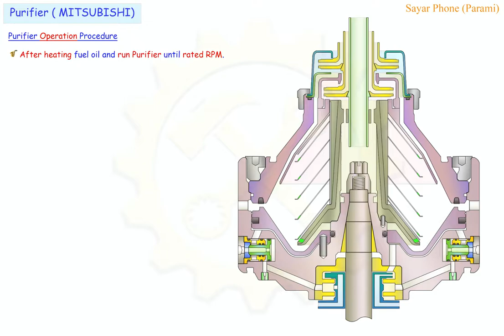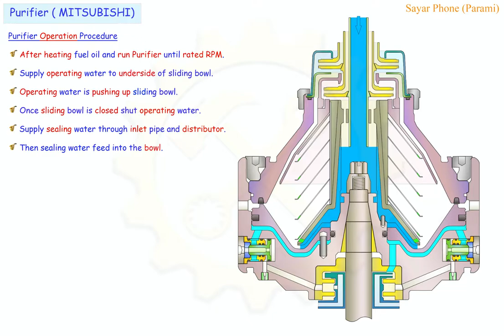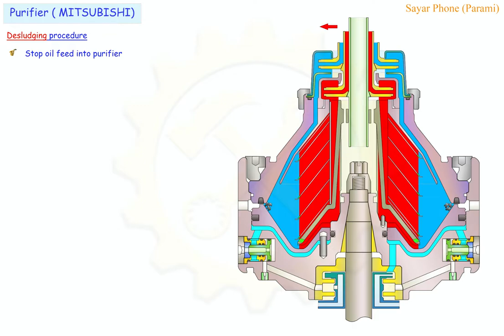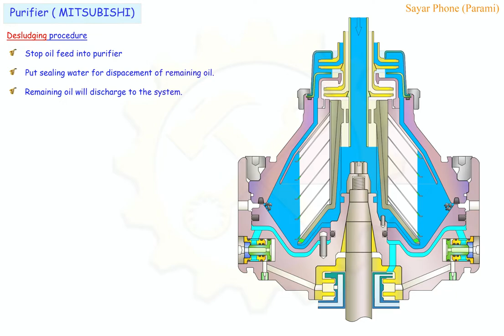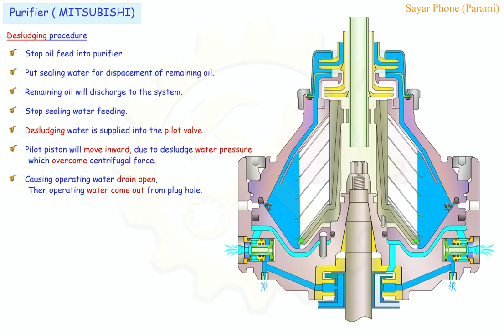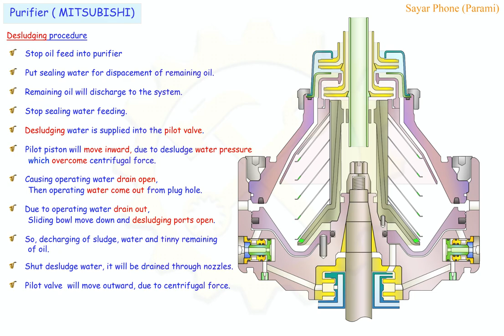#2 Operation & De-sludge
Knowing Purifier Operation and De-sludge operation.